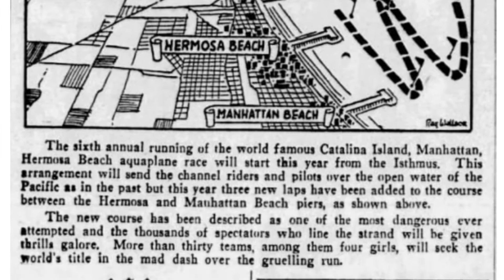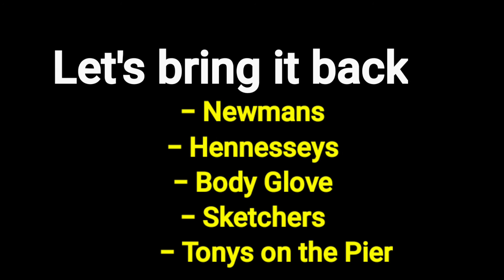Catalina Island Manhattan Hermosa Beach Aquaplane race